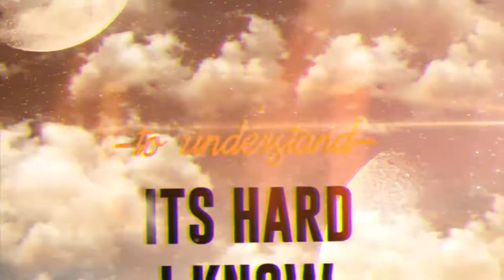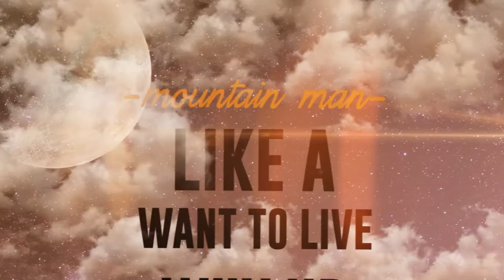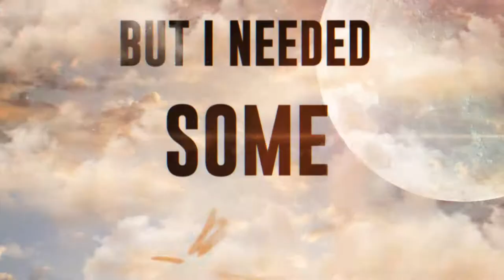OFFICIAL "Altitude" Lyric VIdeo - Dave Brinker